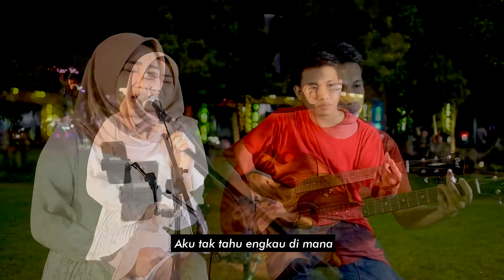Setia - Jikustik (Leny Rizki ft. Yoga Live Cover Musikan Project)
Cover video lirik Setia - Jikustik (Leny Rizki ft. Yoga Live Cover Musikan Project)

Lokasi di Alun-alun Simpang 5, Kabupaten Pati, Jawa Tengah

Buat temen-temen yang mau request silahkan tulis di kolom komentar.